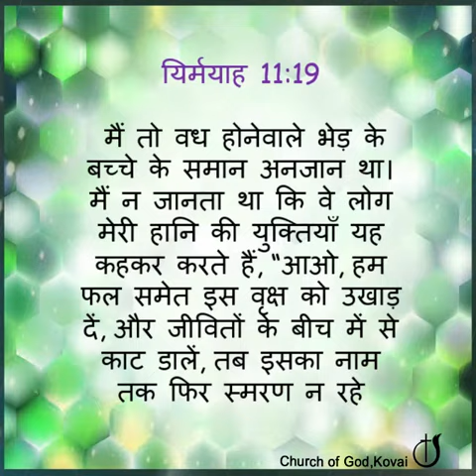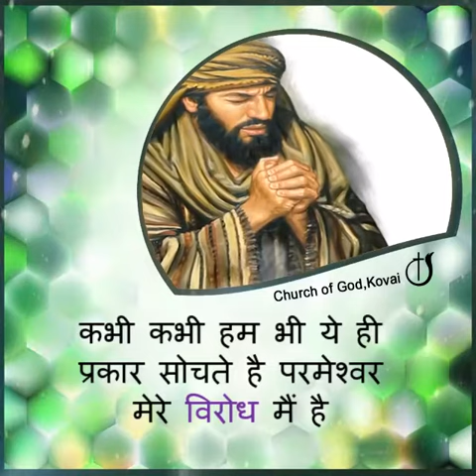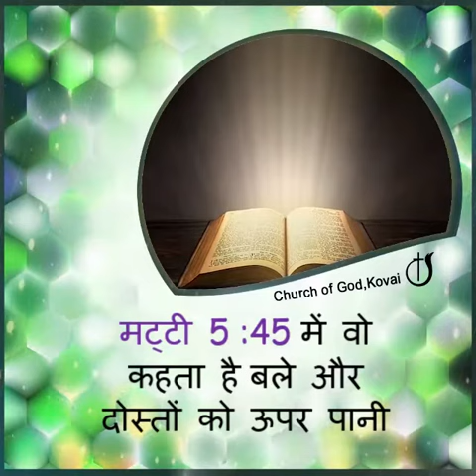घर के दुश्मन